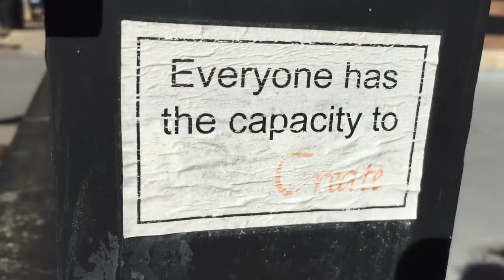Monday Jam #010: A Trip To Downtown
My lovely girlfriend was able to capture the shots that were taken in the truck! She got everything I wanted!